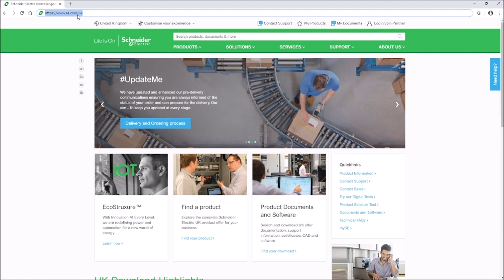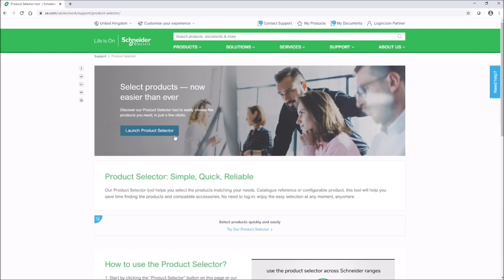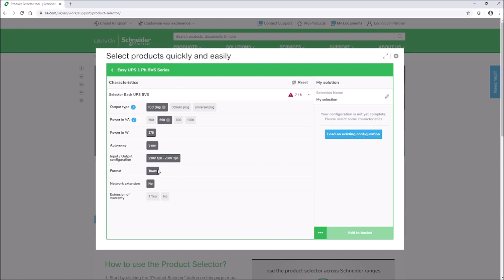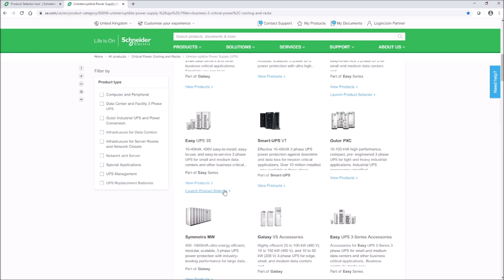Easy-UPS Product Selector | Schneider Electric Support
Meet the Easy-UPS Product Selector. Find the right Easy-UPS for your home, small office, small and medium data centres, and other business-critical applications.